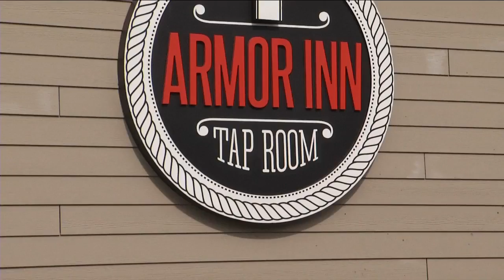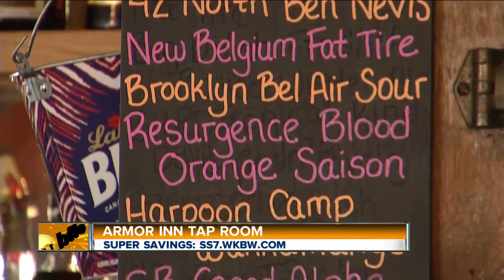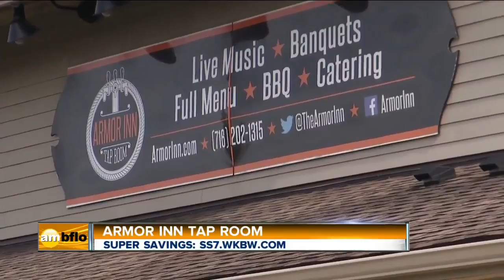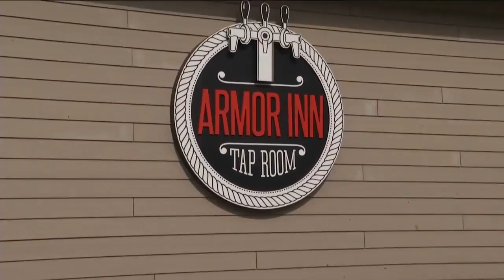Armor Inn Tap Room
The Armor Inn offers casual dining and a fun atmosphere. With live music and indoor/outdoor seating, you can't go wrong. Armor Inn offers some of the best food around. Stop in and try our wide selection of beer and wine while watching the big game or relax and sip some wine by our outdoor fireplaces. We also have a banquet room for private parties.  Ss7.wkbw.com